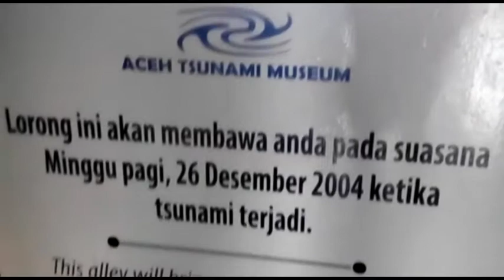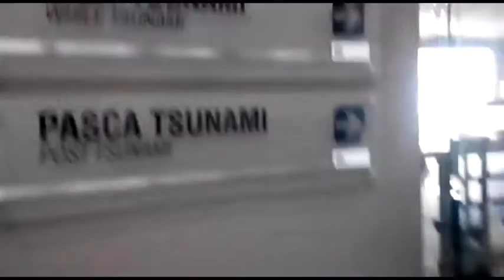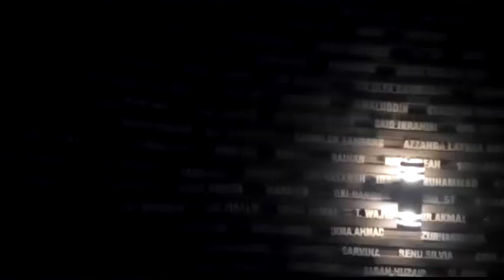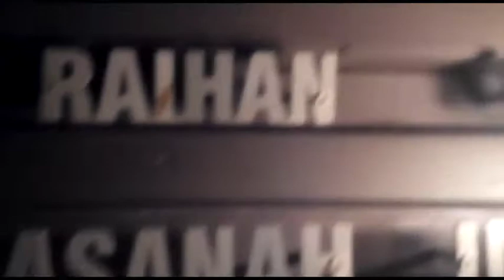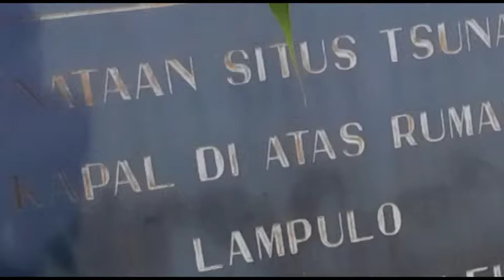Museum Tsunami Aceh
Mengunjungi museum sunami Aceh merupakan salah satu cara pengingatan kembali bencana alam dahsyat yang melanda Wilayah Aceh dan sekitarnya. Selain Museum Tsunami Aceh, masih ada situs yang lain yaitu kapal nelayan yang terhempas gelombang dan mendarat di atas rumah penduduk, serta kapal PLTD yang terbawa gelombang sunami sejauh 4 km kedaratan dari tempat semula di laut.